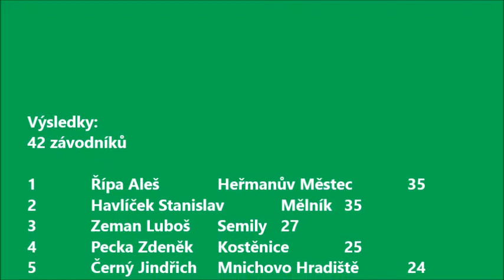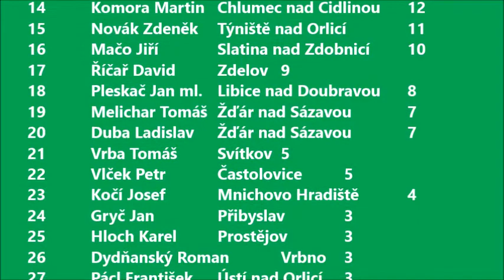Markovice rybářské závody 24 3 2018